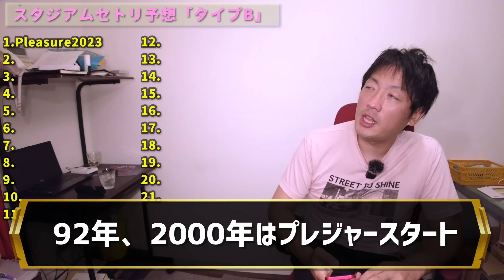【B'z】LIVE-GYM Pleasure2023-STARS-スタジアムセトリ予想タイプB！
メジャー曲だらけにならない事を願っております🤲